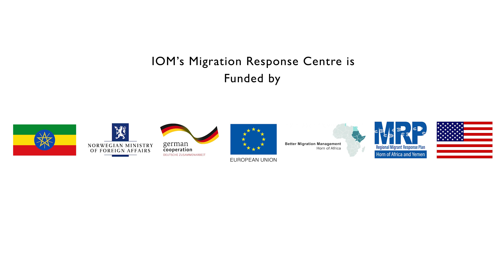IOM Migration Response Centres: Saving Migrants at Border Crossings